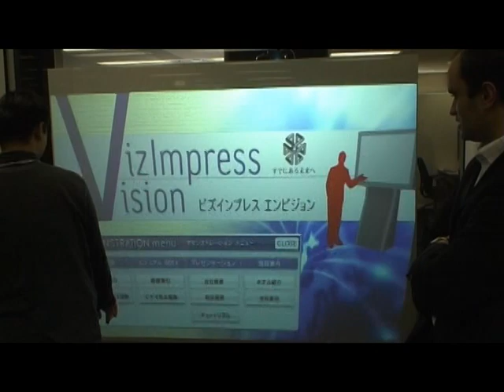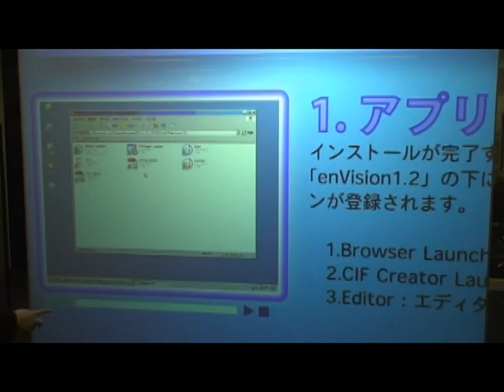LM3LABS touchless interface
Ubiq'window is a touchless interactivity solution which let user very precisely use digital content on huge screens and have fast motion.

インテラクティブ интерактивный 互动 インテラクティブ技術 интерактивная технология 互动科技広告 реклама 广告 インテラクティブ・テーブル интерактивный стол 互动桌子 インテラクティブ壁 интерактивная стена 互动墙壁 インテラクティブな床 интерактивный пол 互动地面 プロモーションツール промо решение この、また他のインテラクティブ・ソリューションを・・・にご覧ください эти и многие другие интерактивные решения можете найти на 更多互动解决方案在 御社の広告とマーケティングがバージョン・アップされていますか поднимите вашу рекламу и маркетинг на новый уровень 提高您的广告与行销到一个新的层次 インテラクティブ屋外広告 интерактивная наружная реклама 互动户外广告 床上の面白いインテラクティブ広告 изумительная реклама на интерактивных проекционных системах 神奇互动地面广告 超大型インテラクテブ画面 гигантский интерактивный экран 巨型互动屏幕 非接触型インテラクテブ技術 безконтактная интерактивность 非触摸型互动 お店はインテラクティブになっていますか сделайте ваш магазин интерактивным 将互动带入您的商店 multitouch マルチタッチ мультитач touch screen タッチスクリーン сенсорный экран 触摸屏 touchless タッチレス безконтактный 非触摸 hologram ホログラム голограмма holographic ホログフィック голографический